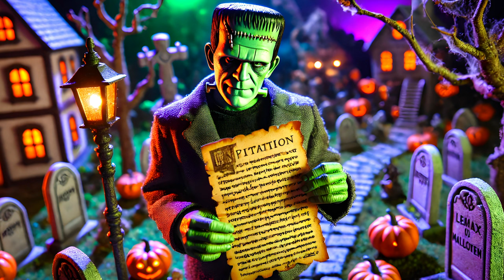Inside the Ultimate Halloween Party – You Won’t Believe Who Showed Up! | 4K UHD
🎃👻 Welcome to the Graveyard Party! 👻🎃 Join Dracula, Frankenstein, and the Mummy for a Halloween celebration like no other. From spooky surprises to wild monster dance moves, this is one party you won't forget. Hit play and dive into the haunted fun! 🎉

Chapters
0:00 - Welcome to the Graveyard Party
Get ready for a night filled with spooky surprises and classic monster fun as Dracula, Frankenstein, and the Mummy gather for the ultimate Halloween party.

0:30 - The Mysterious Invitation
The monsters receive a strange invitation to a party in the graveyard. Despite their nerves, they can't resist the pull of the Graveyard Party!

1:30 - Arriving at the Haunted Graveyard
Our classic monsters arrive to find eerie decorations, flickering lights, and fog drifting between gravestones. Are they brave enough to enter?

2:30 - First Encounters with the Ghostly Guests
Skeletons, ghosts, and shadowy figures begin to appear, welcoming Dracula, Frankenstein, and the Mummy to the spooky celebration.

3:30 - Dracula’s Hypnotic Dance
Dracula shows off his mesmerizing dance moves, casting a spell over the crowd – until the lights start to flicker mysteriously.

4:30 - Frankenstein’s “Oops” Moment
In the excitement, Frankenstein accidentally steps on a tombstone, breaking it in half and causing a bit of chaos among the ghostly guests.

5:30 - A Warning from the Spirits
A ghostly figure steps forward to warn the monsters: When the lights go out, the party may end forever… for everyone.

6:30 - The Dance-Off Begins
As the lights flicker, Dracula, Frankenstein, and the Mummy join the skeletons for a dance-off. The Graveyard Party kicks into full gear!

8:00 - Working Together to Save the Night
With the lights dimming, the trio must work together to keep the party going, fixing the lights just in time.

9:00 - Farewell to the Spirits
As dawn approaches, the spirits say goodbye, and the monsters leave the party – but promise to return next Halloween!

Enjoy the spookiest party of the year with us! 🎃👻